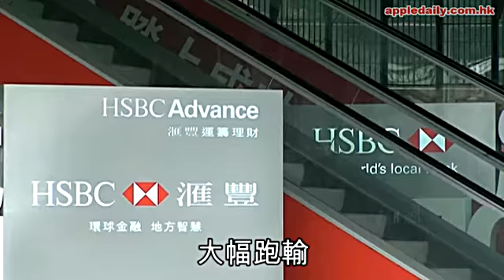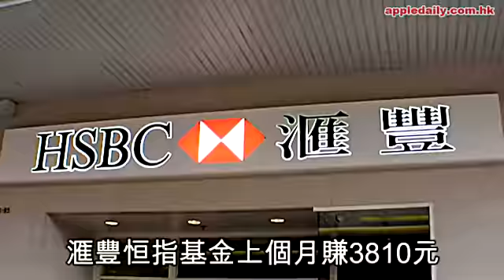MPF滿月 滙豐恒指基金最渣